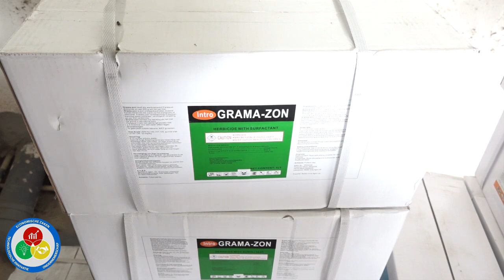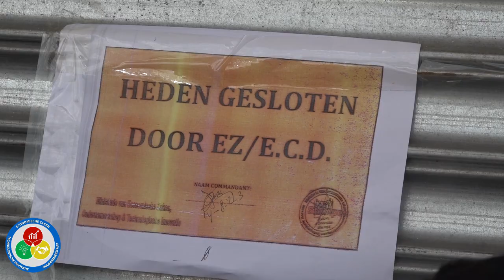ECD CONTROLE OP 14 EN 15 AUGUSTUS 2023